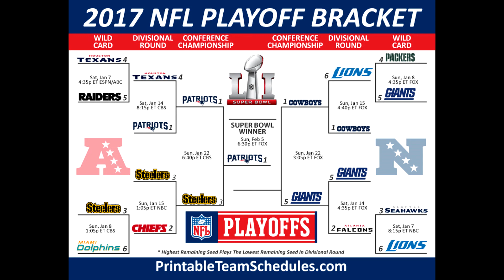Call of Duty 4: Modern Warfare Commentary - My 2017 NFL Playoffs Picks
It's a new year. Meaning it's time for the NFL Playoffs. Which also means, that it's time for me to give you my picks! This could be the most interesting playoffs in a long time. How far I think the Steelers could go? Do I see the Lions getting pass Seattle? Will Dallas reach the Super Bowl?